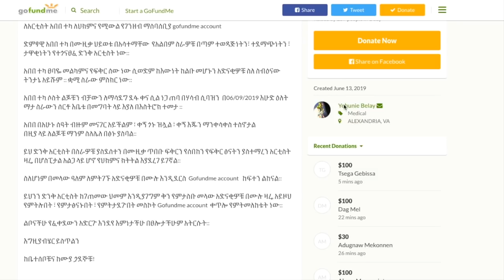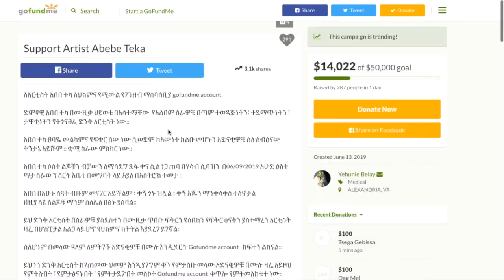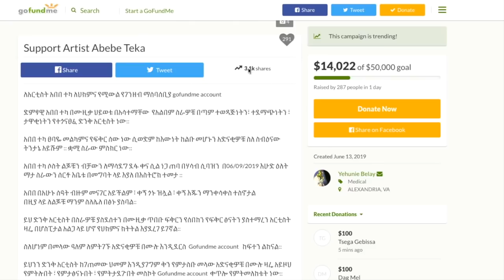Singer Abebe Teka : Sew Tiru - is in Washington Hospital because of Stroke